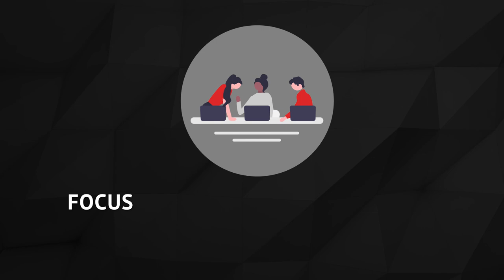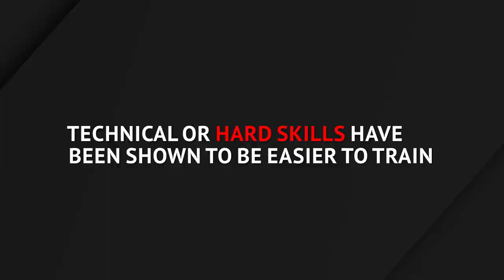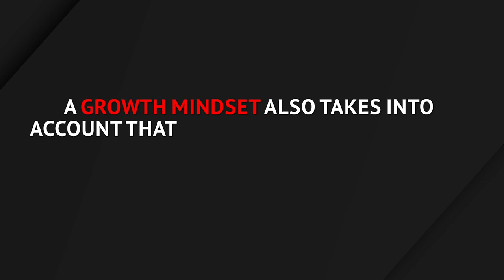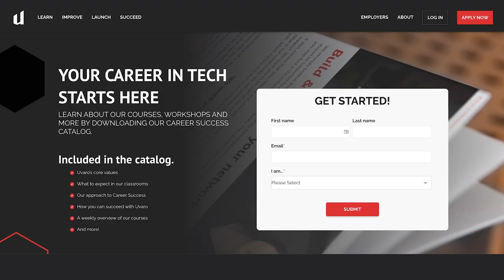Soft Skills you NEED in 2023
It can be hard to know what soft skills to put on your resume — so let's make it easy!

If you're looking to make a career change or advance in your job search, understanding the importance of soft skills is crucial. Soft skills are the interpersonal qualities that allow you to work well with others, and they're often just as important as technical skills. In this video from Uvaro, a leading career success platform, we'll explore three key soft skills that are essential for getting hired and succeeding in the workplace.

The first soft skill we'll focus on is having a solution-oriented mindset. This means being able to identify problems, think critically about solutions, and take action to solve them. Employers value this trait because it shows that you're proactive and can take charge when needed. The second skill is having a growth mindset, which means being open to learning and willing to adapt to new situations. This is particularly important in today's fast-paced job market, where industries and technologies are constantly evolving. Lastly, communication is a soft skill that is essential for building strong relationships with team members, clients, and customers.

One way to develop these soft skills is through organized sports. Playing sports teaches teamwork, problem-solving, and communication, which are all valuable qualities in the workplace. Whether you're a seasoned athlete or just starting out, incorporating sports into your routine can be a great way to build the soft skills you need to succeed in your career. So, if you're looking to enhance your job search, consider focusing on developing these key soft skills, and watch your career take off!

🧰 Tools & Resources:

What is Uvaro? Start here!